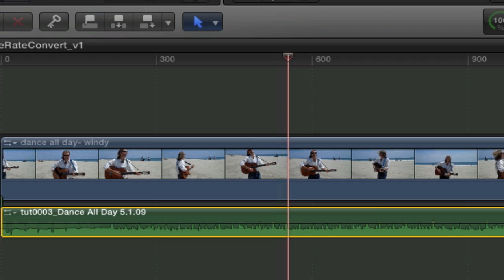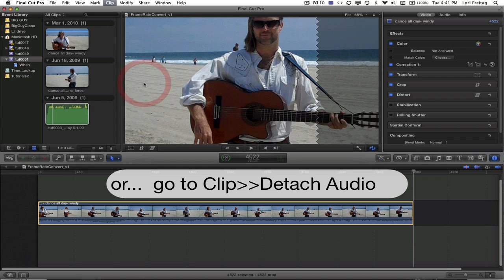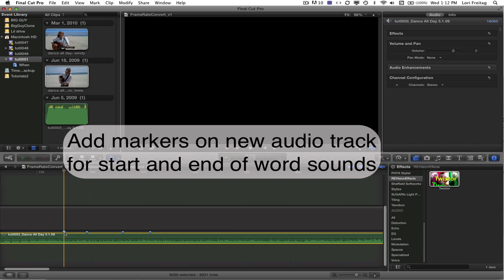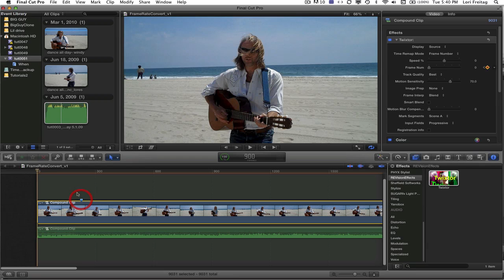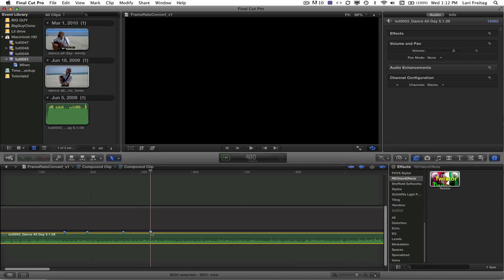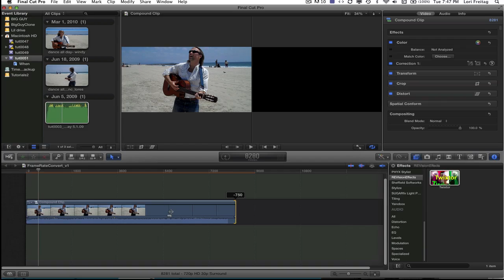Lip-Synch with Twixtor in Final Cut Pro X- Key framed alignment of video to audio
**You can find additional and/or newer tutorials for Twixtor in Final Cut Pro

This tutorial covers the basic concept of timewarping a video track to a different audio track using Twixtor. As example, we lip-synch an outdoor shoot to a studio recording. This method could also be used to sync video to another video track.

Additional Credits:
A special thank you goes out to Christopher Hawley.
for letting me shoot footage of you singing/playing "Dance all Day" for this tutorial.